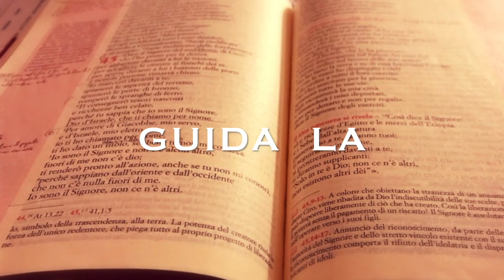Lectio Divina - XXXIII Domenica del Tempo Ordinario - Anno B